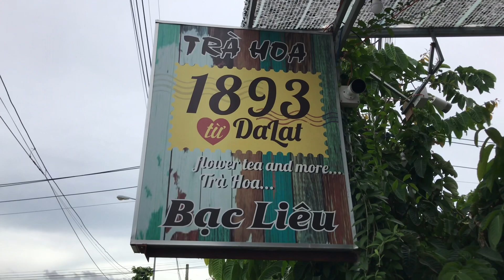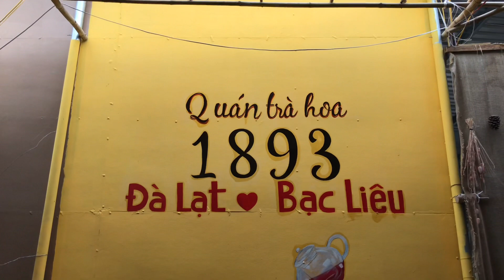Trà Hoa 1893 Đà Lạt-Bạc Liêu ~ Tea Hoa 1893 Da Lat-Bac Lieu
Trà Hoa 1893 Bạc Liêu ~ Đường Ninh Bình - Phường 2 ~ TP Bạc Liêu Bạc Liêu